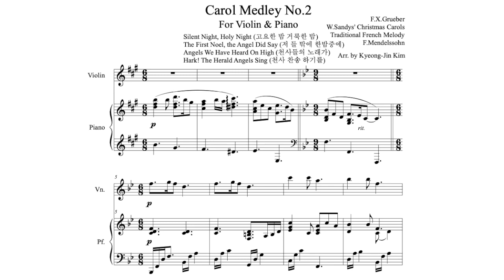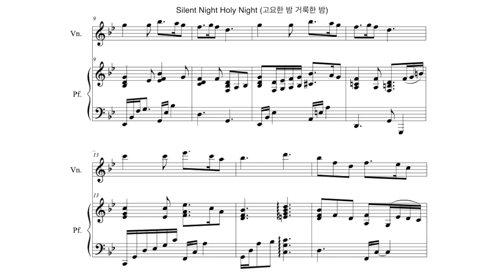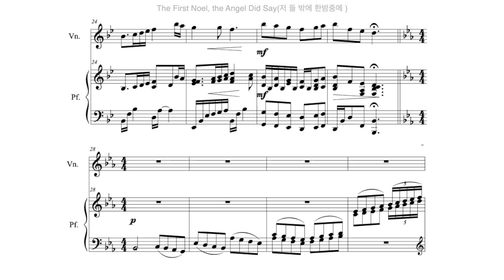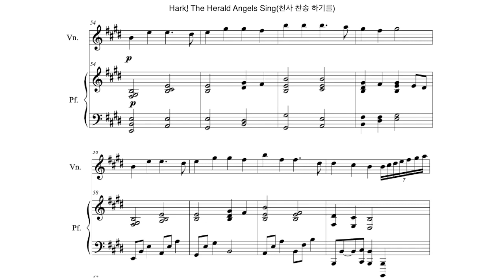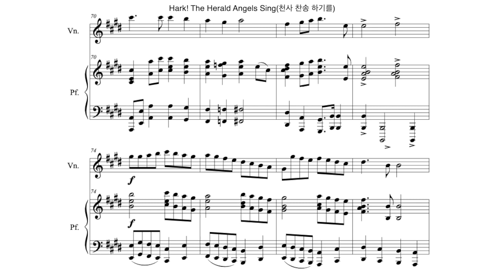솔로 악기를 위한 캐롤 메들리 No.2 피아노 MR / Carol Medley No.2 for Solo Instrument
Carol Medley No.2(캐롤 메들리 No.2)
Arr. by Jin
Silent Night, Holy Night (고요한 밤 거룩한 밤)
The First Noel, the Angel Did Say (저 들 밖에 한밤중에)
Angels We Have Heard On High (천사들의 노래가)
Hark! The Herald Angels Sing (천사 찬송 하기를)

There is also a piano trio version!
(이 곡의 피아노 트리오 버전도 있어요^^)

* 솔로 악기 변경을 원하시는 분은 댓글에 남겨주세요.

감사합니다.